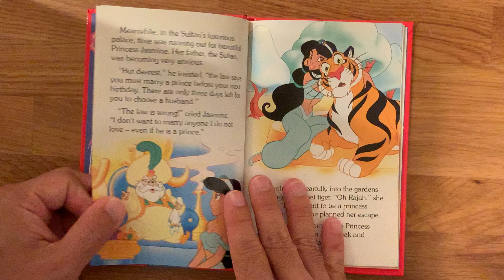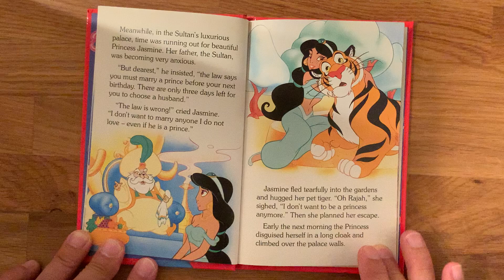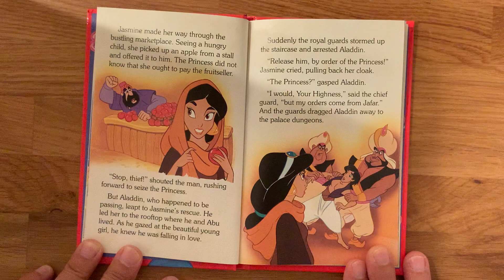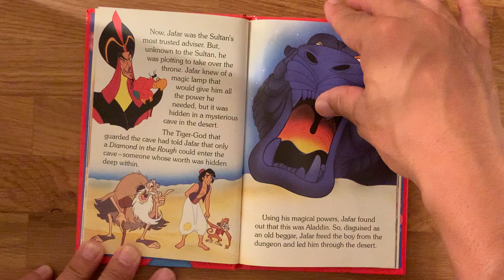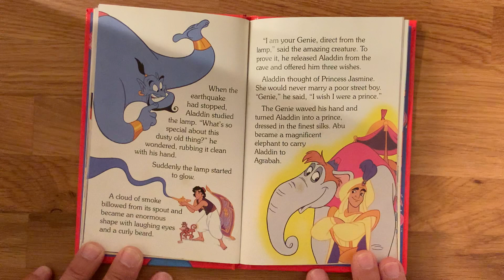Disney Aladdin picture book read aloud